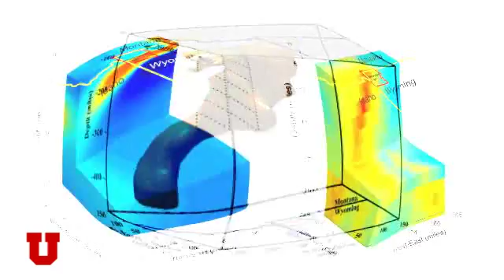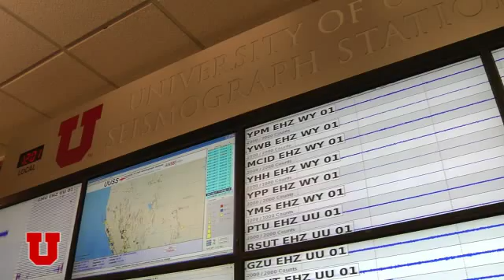University of Utah Geology & Geophysics Earthquake Research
By ProBusiness Video: Dr. Robert Smith and researchers' breakthrough studies of Yellowstone National Park and the volcanic caldera it sits upon have helped make the Salt Lake City school's seismological monitoring station and Geology and Geophysics department one of the most famous and reputable in the world.